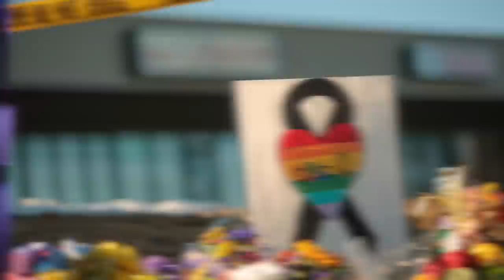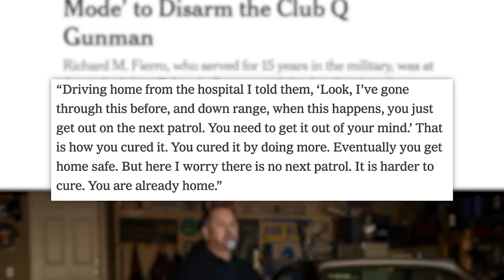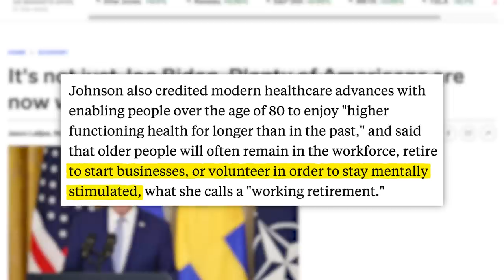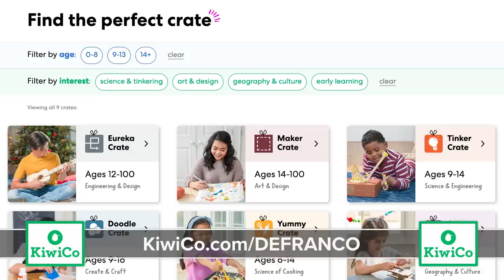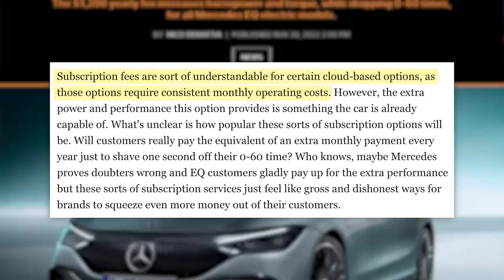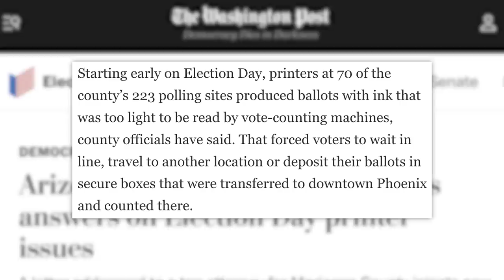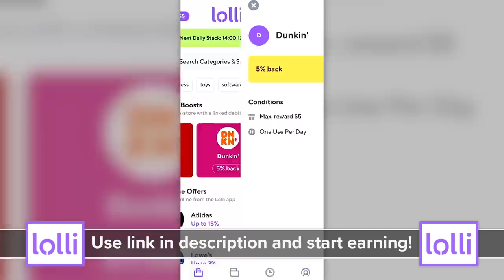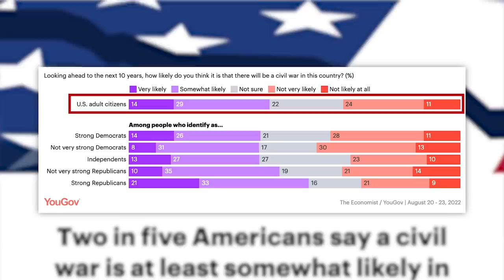The Truth About THAT Video, Belle Delphine, Hero Richard Fierro, Maricopa, Iran, & More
HURRY!
to get your first month free on any KiwiCo subscription!
to download Lolli and start earning free cash and bitcoin rewards today!

00:00 - Hero Stopped Club Q Gunman
04:50 - Biden Among Growing Group of 80+ Americans Still Working
07:52 - TikToker Sparks Debate By Walking Girlfriend on Leash
09:17 - Sponsored by KiwiCo
10:03 - Alabama Pauses Lethal Injections After Third Failed Attempt
12:12 - Mercedes Throws Electric Car Horsepower Behind Paywall
14:00 - Iran Starts Enriching Uranium
15:31 - Maricopa Election Official Moved to Secure Location After Threat
18:17 - Sponsored Lolli
19:03 - Discussing Rise of Extremism with Experts
✩ TODAY’S STORIES ✩

Hero Stopped Club Q Gunman:
We make it a point to not include the names and pictures of those who may have been seeking attention or infamy and will not link out to websites that might contain such information.

Produced by: Philip DeFranco
Art Department: Brian Borst, William Crespo